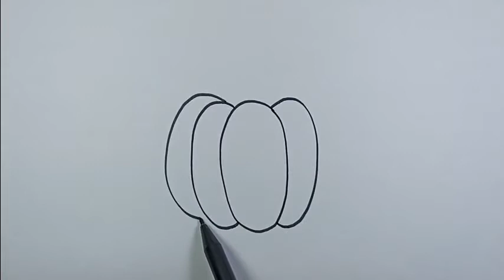How to draw a pumpkin Halloween super simple drawing version | Drawing Tutorial For Beginners